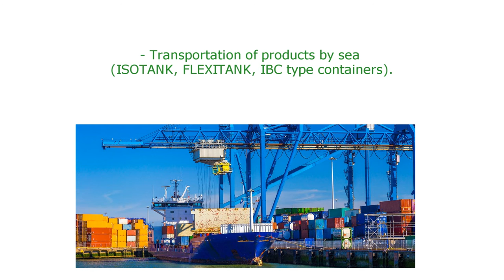Rapeseed oil, rapeseeds meal and cake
JSC Plenonis specialises exclusively in the supply, production and trade of rapeseed oil, rapeseeds meal and cake.